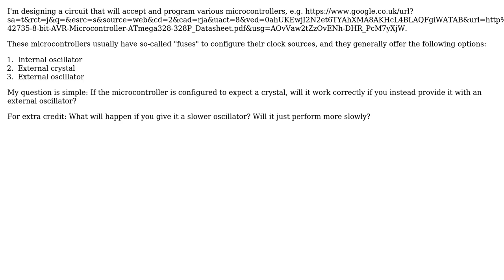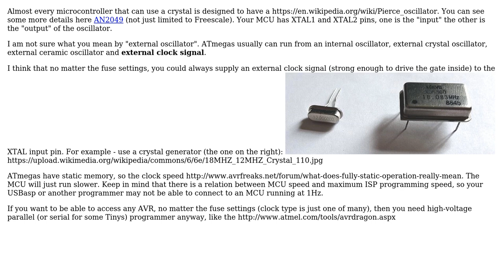Electronics: Can a microcontroller work from an oscillator if it is expecting a crystal?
With thanks & praise to God, and with thanks to the many people who have made this project possible! | Content (except music & images) licensed under CC BY-SA | Music | Images & others | With thanks to user Sod Almighty user filo and the Stack Exchange Network Trademarks are property of their respective owners. You are responsible for your own actions.